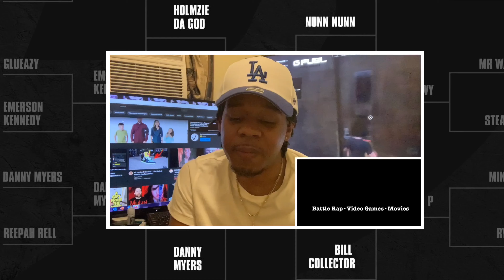Ultimate Madness 2 Semifinals Winners & Losers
and All Donators Will be Given a Shout-out on Upcoming Video.😜